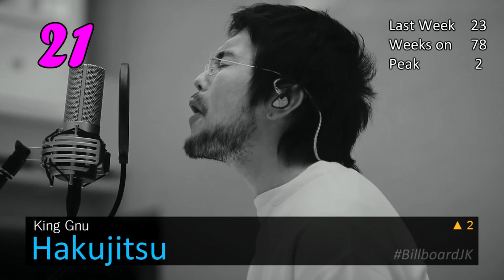Top 25 of Billboard Japan Hot 100 (2020/08/24)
Following an explosive week comes another boring week. For reference there are only 10 songs debuting in the Hot 100 this week - with only one of them in the Top 25. Hope you all enjoy the video :)

BOY climbed to #46, can they actually reach the Top 25?